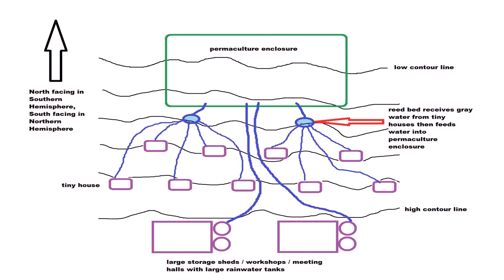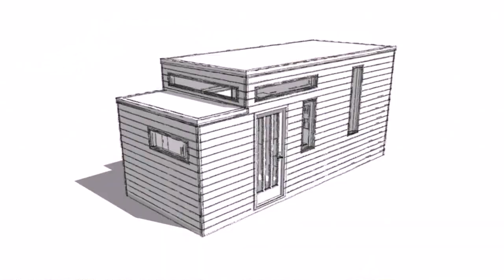Tiny House Grey Water (see description)